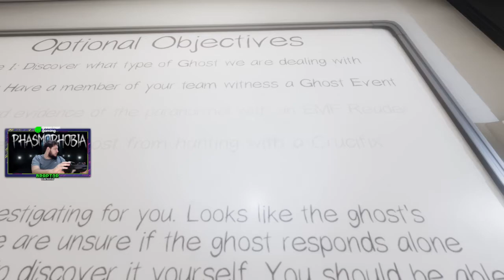Braptor Terror | Phasmophobia com o Squad! #13